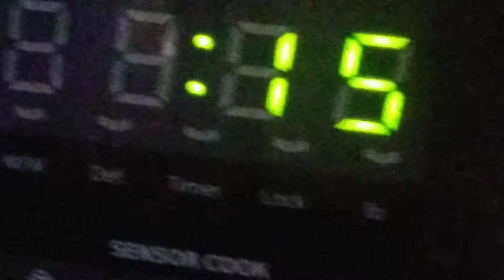Friends and Music in a nutshell (Microwave-Chan and Microwave-Kun edition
I recorded this because there's characters in fam called Microwave-Chan and Microwave-Kun so yeah ._.